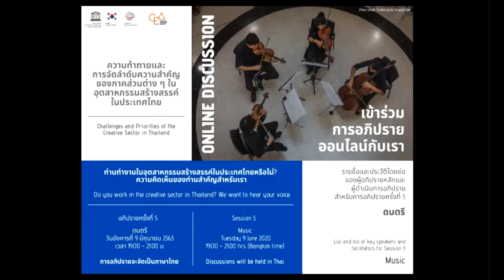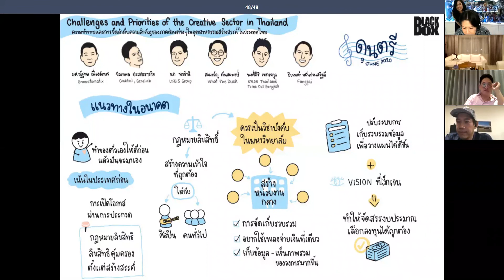Challenges and priorities of the creative sector in Thailand: Music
CCI webinar session 5

Description: Music can be easily accessed at any time and anywhere. During the spread of COVID-19, many artists have adapted to online platforms. However, the results have not always been fair because of increased competition and the “pay less, get more” perception of audiences. This session discusses the challenges and impact of COVID-19 and needed changes at the policy level for the music sector.

Co-organized by the Creative Economy Agency (CEA) and UNESCO Bangkok, the session features experts in the music field.